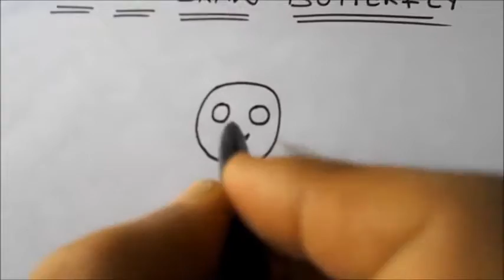how to draw a Butterfly easy method - step by step drawing simple and learn easily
I hope you like this butterfly drawing easy method  video.  AND LEARN EASILY